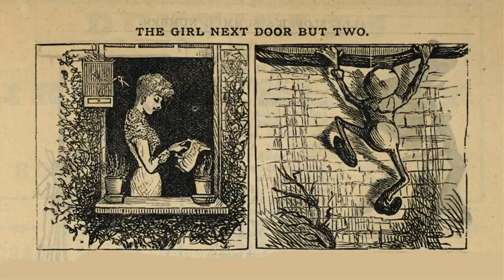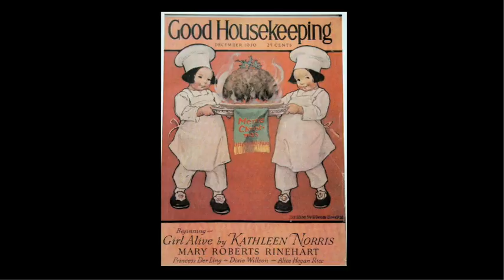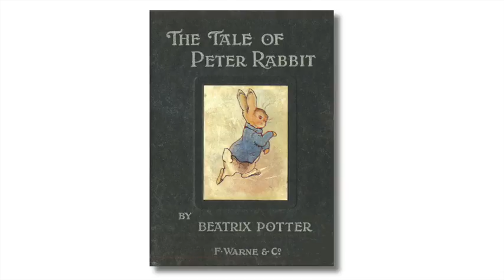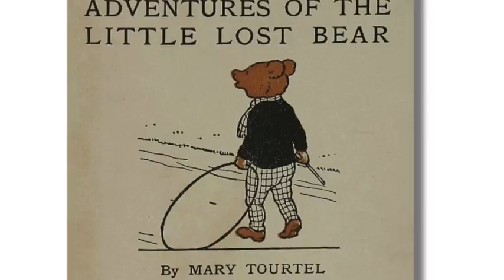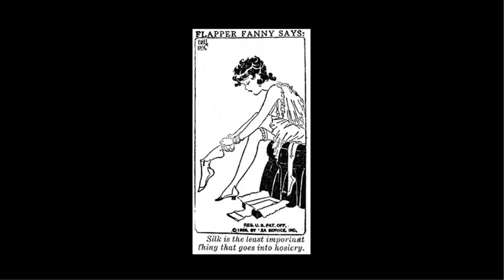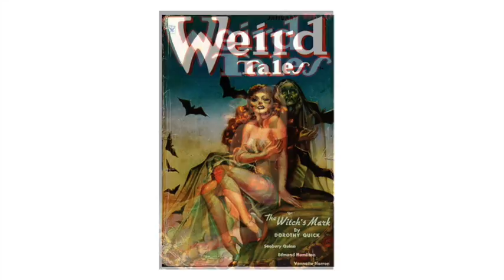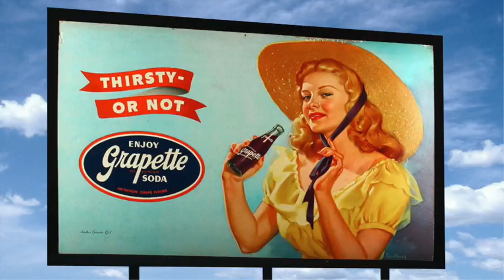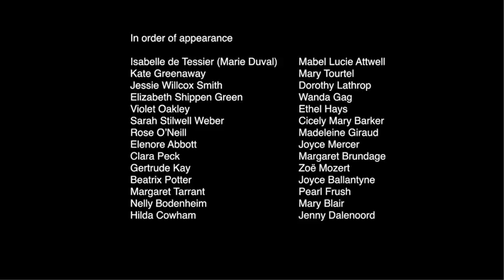WOMEN IN ILLUSTRATION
A tribute to the early female illustrators who created a level playing field for future generations